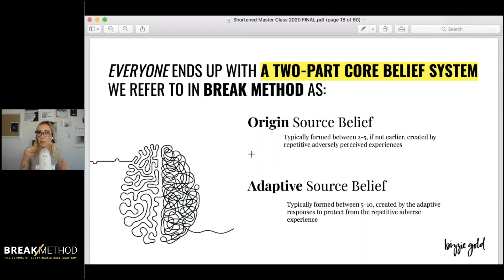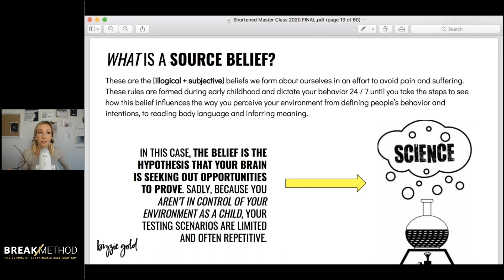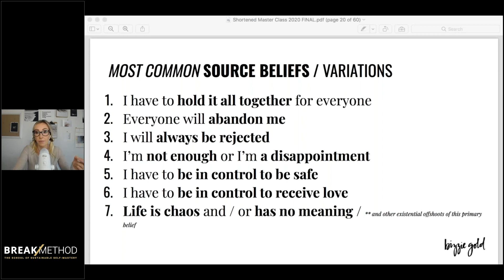Common Beliefs Developed by Childhood Trauma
Bizzie Gold teaches you how to find out what is really driving your actions of self-sabotage and unhealthy emotional patterns.

That thing is your source belief; which is a limiting belief developed due to adversely perceived childhood experiences.

In Break Method, we learn how to identify what our source belief is and specific ways on how to overcome it so we can live an authentic life with control of the way that we respond to things.

Join our online community where we dive DEEPER into all Break Method concepts